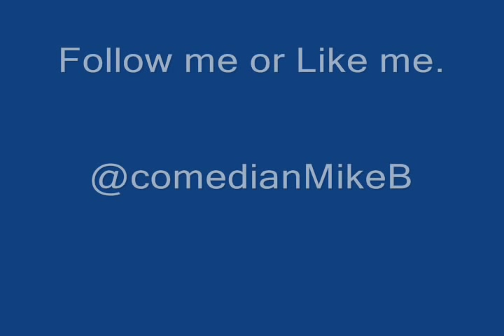Justin Bieber and High Heels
Short clip from Mike Baldwin's upcoming DVD release.